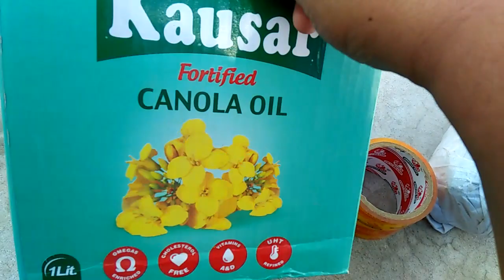754,Plants r seeds online kis service say bhaijati hun.Pakpost k delivery charges kya han.urdu/hindi